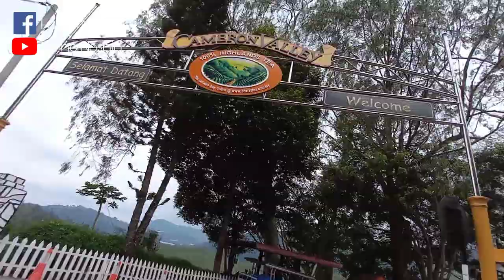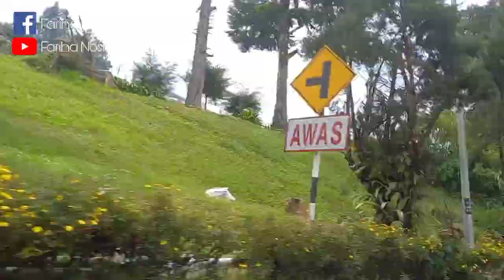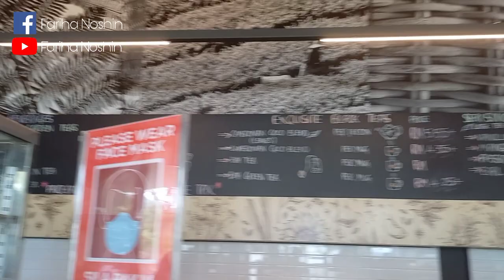Day Trip to Cameron Highlands 2022 | BOH Tea Centre| Travel Malaysia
Cameron Highlands is located in the Malaysian state of Pahang, 200 km from KL. It is a popular tourist and Malaysian destination. The temperature ranges between 15 and 19 degrees Celsius, making it an ideal destination for a vacation. This is specially for you if you're planning a day trip by car!

Hi! This is Fariha, I share vlogs regarding my experience in Malaysia.